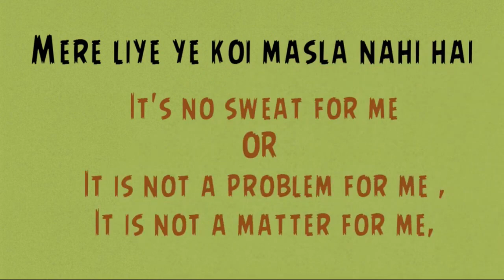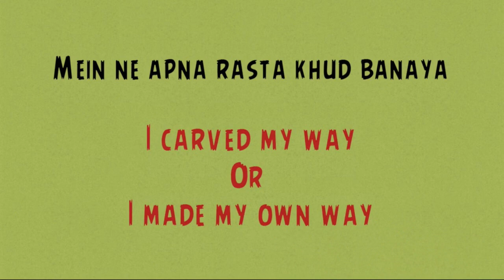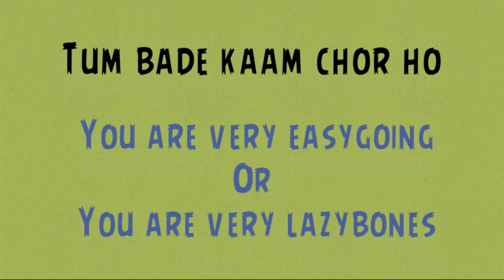Easy English Speaking Course | English Conversation Practice | Daily Speaking Exercise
Karachi main English seekhna asaan hai! Hamara English Speaking Course Part 72 aapko madad karega fluently bolne main. Is video main, aapko milega behtareen english conversation practice aur daily speaking exercises jo aapki confidence ko barhaayenge. Humari simple aur asaan explanations ke saath, aap jaldi se english bolne lag jaayenge. Humari English Speaking Practice ke zariye, aapko milega real-life conversation ka experience, jo aapko practical tips aur tricks sikhayenge. Aap sirf theoretical knowledge hi nahi, balki practical conversations bhi seekhenge jo daily life main use ho sakti hain. Is course ka aim hai aapko easy aur effective way main english bolna sikhana. Chahe aap beginner hon ya intermediate level par, yeh course har kisi ke liye beneficial hai. Hamari videos ko dekh kar, aap fluency aur accuracy ko improve kar sakte hain.
Aapko milega:
Useful conversation phrases
Daily speaking practice exercises
Real-life examples
Tips for boosting confidence
Yeh sab kuch ek hi course main, aur woh bhi bina kisi struggle ke! Join karein aur apna English speaking journey start karein. Video pasand aaye toh like aur share karein, aur apni progress comments main zaroor share karein. Humara aim hai aapki language skills ko next level tak le jaana. So, don’t miss out!